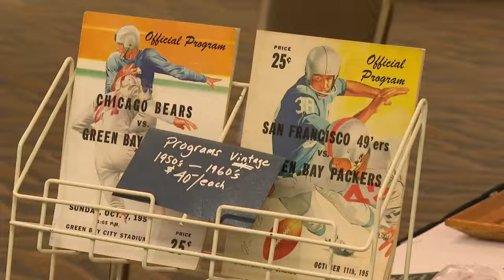The 67th Annual Antiquarians Antique Show